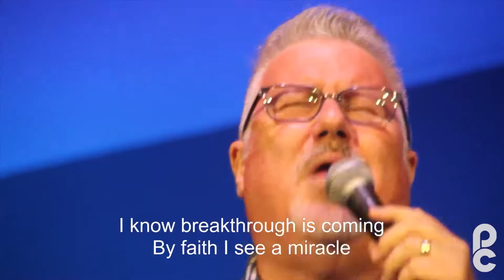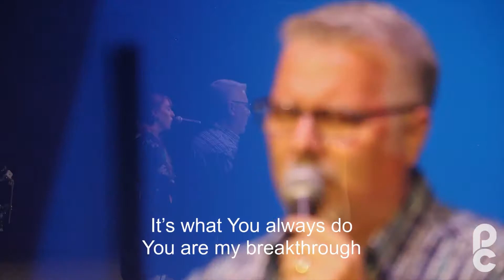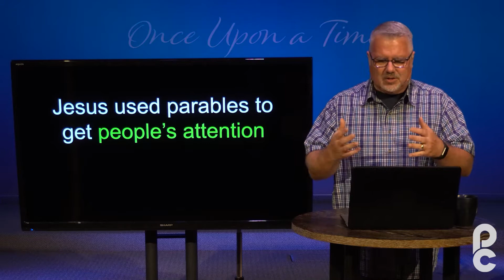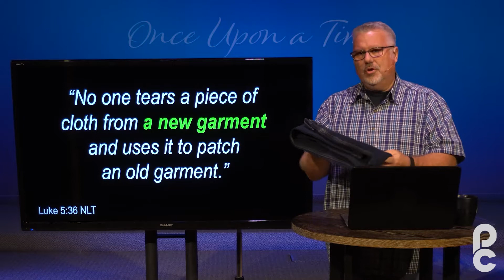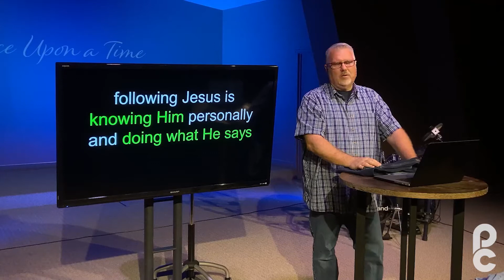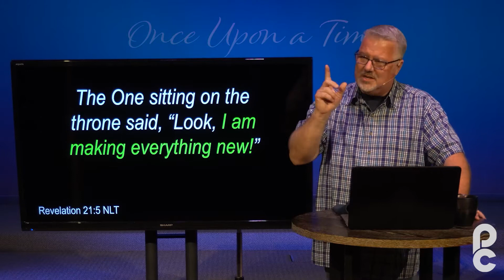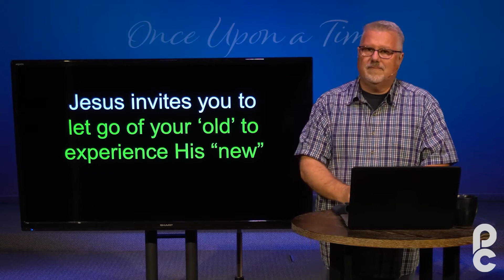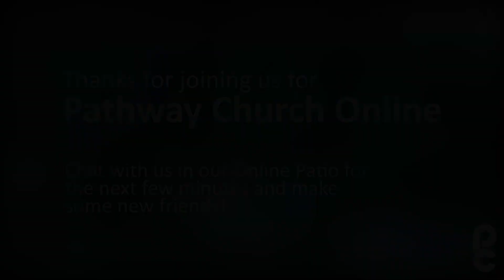Once Upon a Time - Part 01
To find out more on how you can get involved with Pathway Church San Diego, visit our

// Doors Open at 10am - Due to the COVID-19 effect on our local community, all Campus activities have been cancelled. We will continue to provide our Online Worship Together Experience until we are able to return to Worship Together on campus. Along with schools, businesses and other churches, PC strives to demonstrate proactive leadership to help ensure the safety of our church and community.